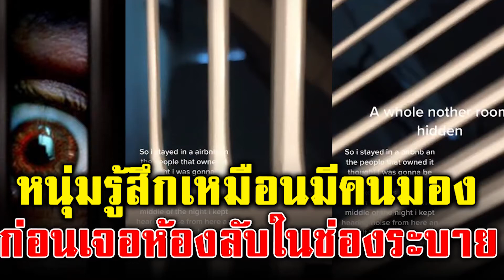หนุ่มรู้สึกเหมือนถูกคนมองตอนหลับ ก่อนจะพบว่ามีห้องลับซ่อนอยู่หลังช่องระบายอากาศ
เมื่อวันที่ 6 มี.คมีผู้ใช้แอพพลิเคชัน Airbnb จองห้องพัก ในรัฐเวอร์จิเนีย สหรัฐอเมริกา แต่ในระหว่างที่เข้านอน กลับได้ยินเสียงแปลก ๆ และ รู้สึกเหมือนถูก จ้อง อยู่ตลอดเวลา เช้าวันต่อมาจึงพยายามเดินหาที่มา และก็ต้องทำให้หลอนเข้าไปอีก เมื่อเขาพบห้องที่ซ่อนอยู่หลังช่องระบายอากาศ